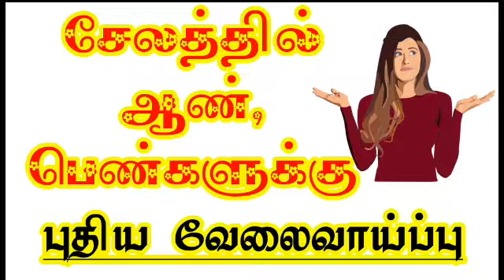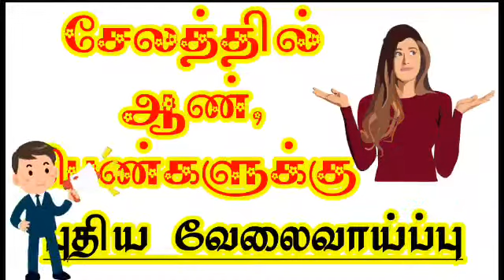Salem district jobs | 2021 | Salem new jobs 2021 | Salem private jobs 2021 | சேலம் வேலைவாய்ப்பு 2021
👉shorturl.at/chpBR

நம்ம வேலைவாய்ப்பு சேனலுக்கு
 பண்ணுங்க புதிய வேலைவாய்ப்பு
தகவல்கள் கிடைக்க ➡ 🔔 கிளிக்
பண்ணுங்க..👇👇👇👇👇👇👇👇

✋நம்முடைய மற்ற வேலைவாய்ப்பு
சேனல்கள் 👇👇👇👇👇👇👇

சென்று பார்க்கவும்.

வயது வரம்பு,சம்பளம்,அனுபவம்
சொல்லப்பட்டுள்ளது.

தொடர்பு கொள்ளுங்கள்.

Last Date:
 நிறுவனத்திற்கு ஆட்கள் தேவைப்படும் வரை தேர்ந்தெடுக்கபடுவர்...

☎📱தொடர்பு கொள்ளலாம்.
இதன் மூலம் நிறுவனத்தை தொடர்பு
கொள்பவர்களின் நேரமும்,பணமும்

வீடியோவில் உள்ளது